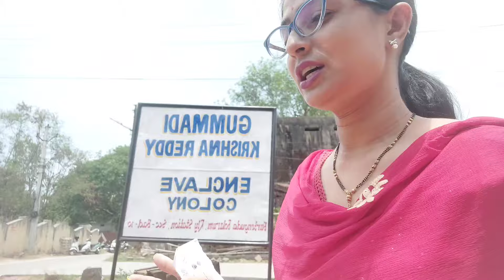ଦେଖନ୍ତୁ Hyderabad ରେ Voting କେମିତି ହେଲା🙂 sabyasmita vlogs ❤️